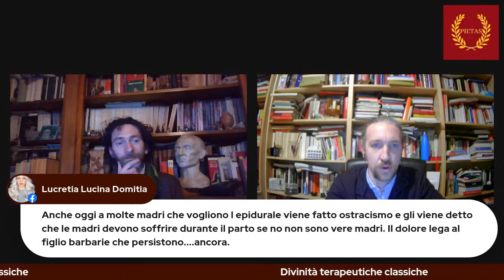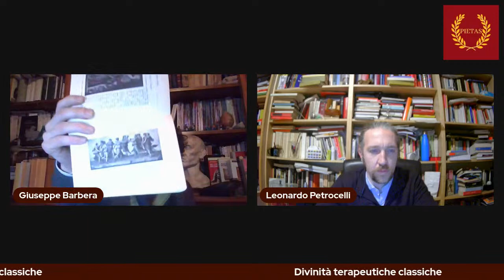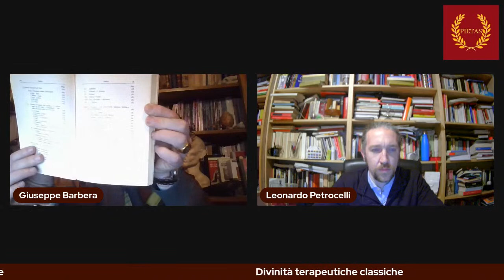Divinità terapeutiche classiche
Approfondimento sulle divinità terapeutiche nel mondo classico, dalla Grecia a Roma.